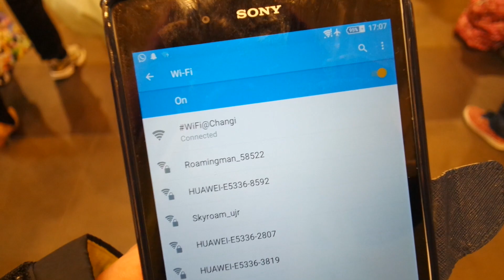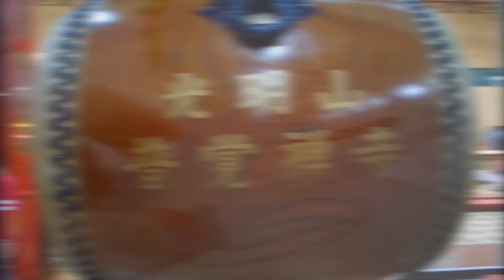CNY in Singapore Vlog #1 鴨仔車，打邊爐， 廟 | melonyzz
在新加坡過猴年！
雖然是 delay，但都想跟大家說一說 “新年快樂！”
祝大家身體健康 每天都開開心心 ^_^

If you enjoyed this video, please 'Thumbs Up'.

ขอบคุณที่เข้ามาชมแล้วก็อ่านถึงนี่ด้วยนะคะ ^^